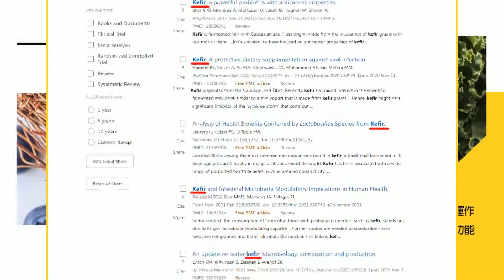【全程字幕】新國會食安專案報告恐"卡關"?!民眾黨撂話加開臨時會否則"退席" 傅崐萁怒了嗆問:食安不重要嗎?